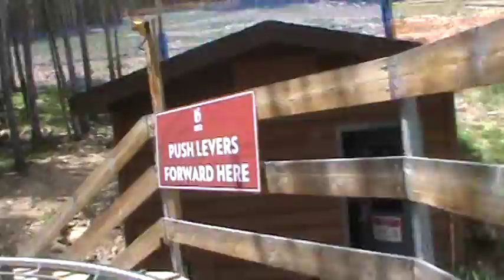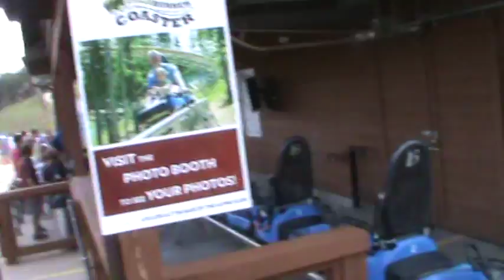Breckenridge GoldRunner Coaster (07-01-15) POV